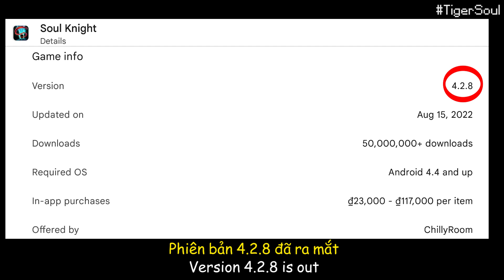2 New NPC Buff in Soul Knight 4.2.8